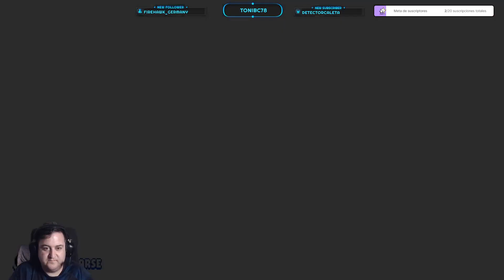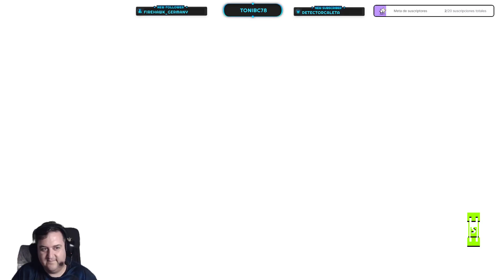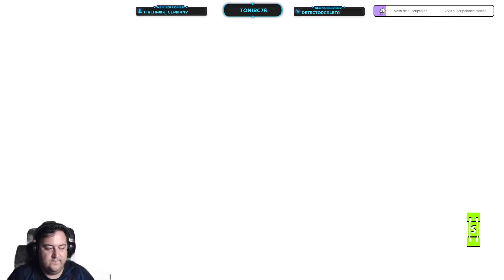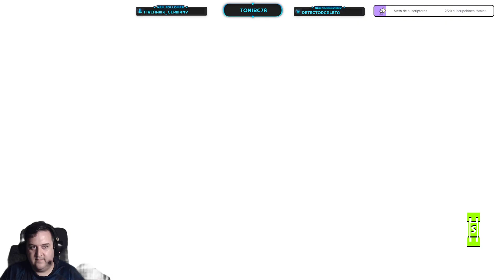JUEGO COMPLETO | PC - Teenage Mutant Ninja Turtles: Shredder's Revenge - 2022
Nos pasamos este nuevo juego de corte clásico de las tortugas, que está realizado con un cariño extremo y es realmente bueno si te gusta el género.

PC
►CAJA: COOLER MASTER CM STORM TROOPER
►PROCESADOR: Intel i7 7700K
►RAM: 16GB CORSAIR VENGEANCE DDR4 25600
►PLACA: MSI Z270 GAMING M3
►GPU: NVIDIA GTX 3070